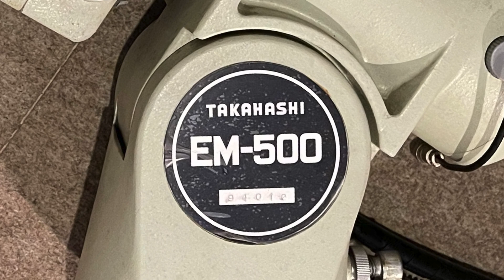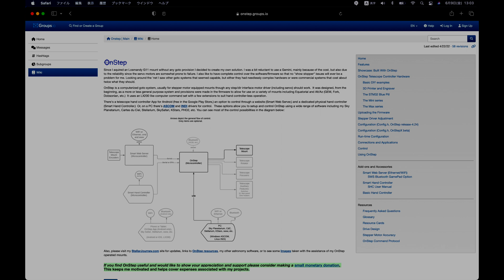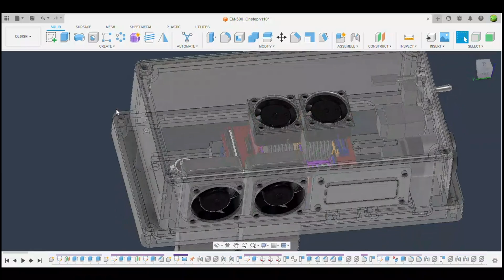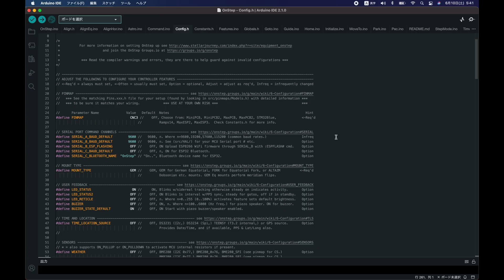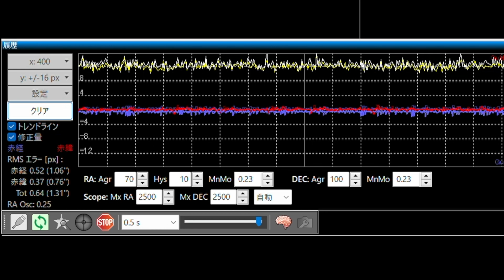タカハシ赤道儀 EM-500 Onstep制御に改修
タカハシ赤道儀 EM-500 Onstep制御ができるように改修しました。
Arduinoのボードを取り付けと、ステッピングモーターを交換しました。